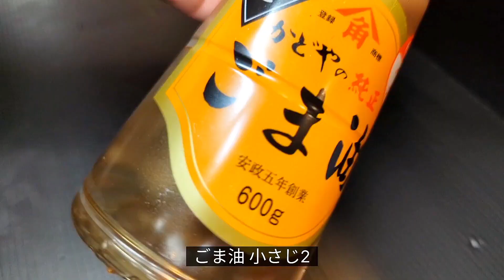【裏技】叩きキュウリの即席漬け！ひと手間で美味しさアップさせる作り方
今回は、10分ほどで作れる簡単で美味しい
キュウリの即席漬けの作り方！
ご飯のお供！おつまみにサッと作れてオススメです

そして、キュウリの美味しさをアップさせる
面白いアク抜き方法も紹介！

材料も少なく作りやすいレシピなので

叩きキュウリの即席漬け 作り方

【材料】

キュウリ 2本

梅昆布茶 小さじ2

【作り方】

①キュウリのヘタを1cmほど切り落とし、ヘタを切り口に押す当てながら、30ほど！くるくると擦り付けると白い物（アク）が滲み出てくるのでサッと水で洗い流す！

②ビニール袋に、キュウリを入れ麺棒などで表面を叩く（ひび割れする程度でok）

③キュウリを袋の中で、手で食べやすい大きさにちぎる

④梅昆布茶を加え袋を振って全体的に絡める！更にごま油を加え表面に絡める！

直に食べても美味しいですが！袋の空気を抜き冷蔵庫で10分ほど馴染ませると更に美味しい

叩きキュウリの即席漬け！
ちょっとした副菜やおつまみにオススメなので